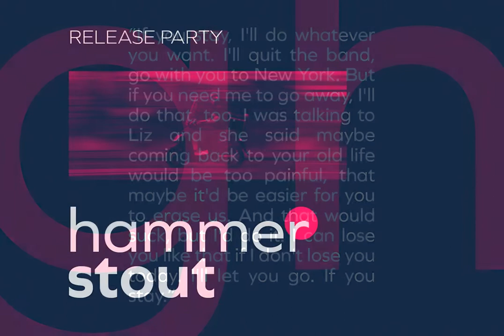Mathelo Font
Download Mathelo Font at YouWorkForThem

Mathelo is a modern semi geo-humanist sans font. With three different weight stroke, fun character with a bit of ligatures and stylistic alternates. To give you an extra creative work. Mathelo font support multilingual more than 100+ language. This font is good for logo design, Social media, Movie Titles, Books Titles, a short text even a long text letter and good for your secondary text font with sans or serif. Make a stunning work with Mathelo font.

What you get:

- Mathelo Light (OTF, TTF)

- Mathelo Regular (OTF, TTF)

- Mathelo Bold (OTF, TTF)